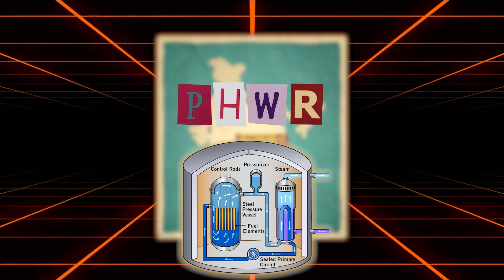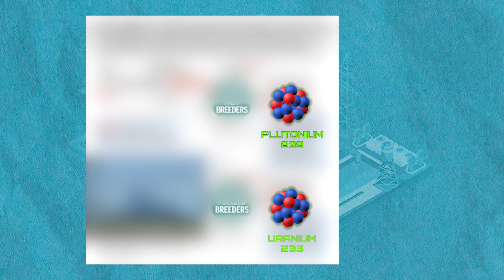India's Historic Achievement in developing thorium based reactor.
India's nuclear power program was conceived to be a closed fuel cycle, to be achieved in three sequential stages. These stages feed into each other in such a way that the spent fuel generated from one stage of the cycle is reprocessed and used in the next stage of the cycle to produce power. This kind of a closed fuel cycle was designed to breed fuel and to minimize generation of nuclear waste.

The three-stage nuclear power production program in India had been conceived with the ultimate objective of utilizing the country’s vast reserves of thorium-232. It is important to note that India has the world’s third largest reserves of thorium. Thorium, however, cannot be used as a fuel in its natural state. It needs to be converted into its usable “fissile” form after a series of reactions. To aid this and to eventually produce nuclear power from its thorium reserves, Indian scientist Dr. Homi J. Bhabha drew the road map of the three-stage nuclear program.

Recently India Used Thorium as fuel at one of it's power plant.

Scripted and Narrated by SS Dhakad
Edited by GLC Media Works